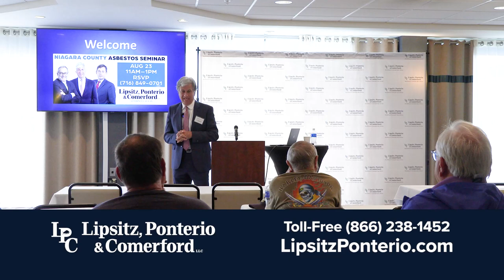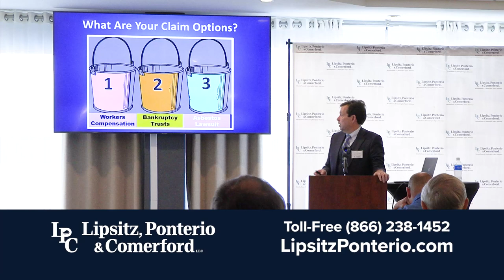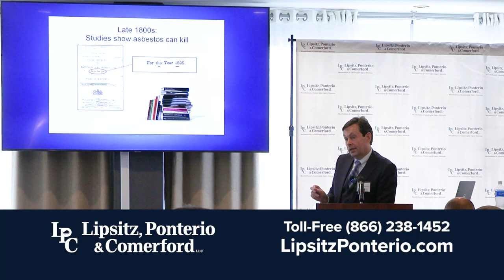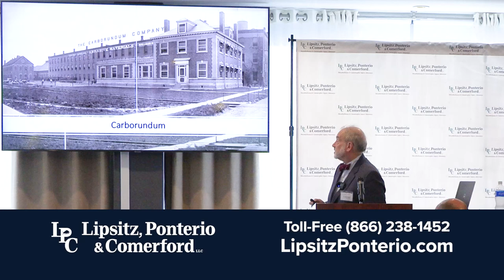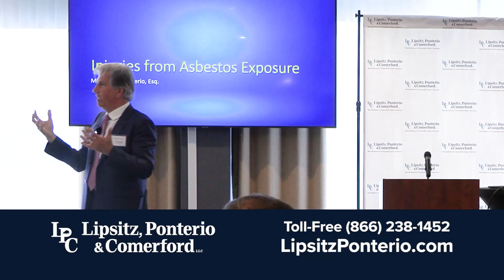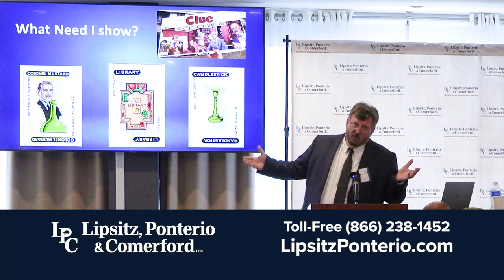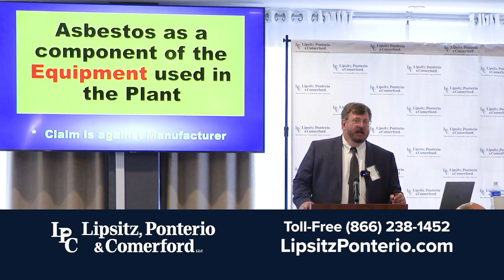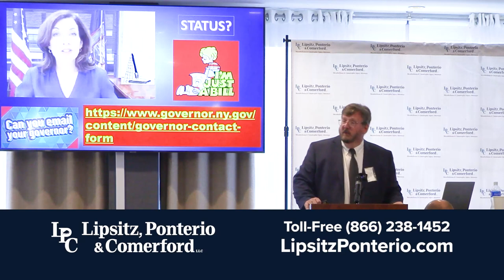Niagara County Asbestos Seminar - Lipsitz, Ponterio & Comerford, LLC | Buffalo Mesothelioma Lawyers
Lipsitz, Ponterio & Comerford, LLC invites held a FREE Asbestos Seminar that covered asbestos disease and your legal rights. During the seminar, attorneys from our practice discussed the risk of developing mesothelioma or lung cancer due to asbestos exposure from past operations at plants such as HOOKER CHEMICAL, OCCIDENTAL, CARBORUNDUM, UNION CARBIDE, OLIN MATHIESON, DUPONT, CARBIDE GRAPHITE, and GOODYEAR.

The Seminar was held on Wednesday, August 23, 2023 from 11:00 A.M. to 1:00 P.M at the Niagara Riverside Resort and has now been made available to the general public for free.

We encourage you, your family, friends, and all Niagara Falls Plant Workers, especially if they breathed in asbestos or other hazardous materials at work to watch the seminar to learn more about possible health risks from exposure to asbestos.

Contact Lipsitz, Ponterio & Comerford today to arrange a free consultation with a dedicated mesothelioma attorney.